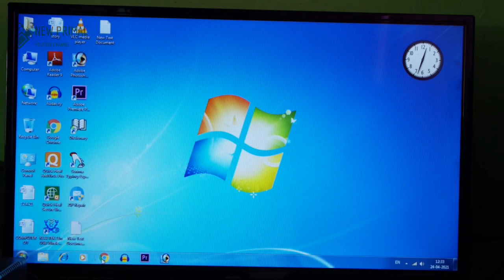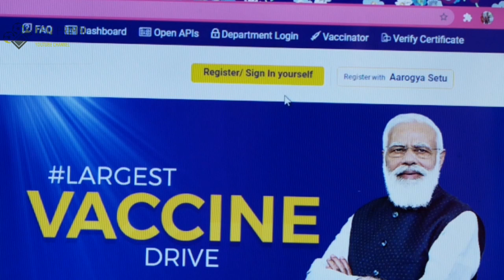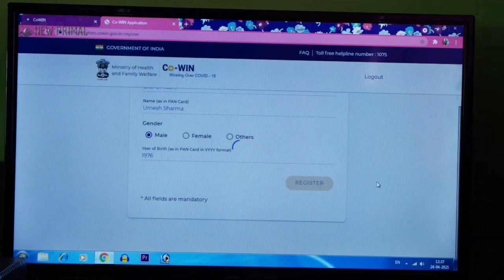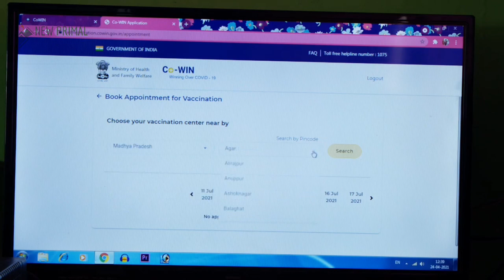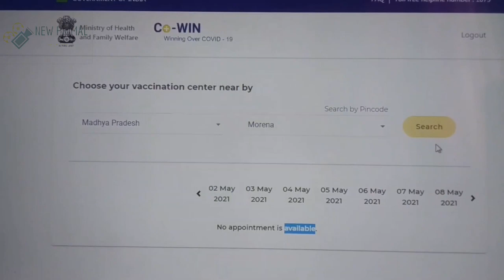How to Register for Covid Vaccine|18+ Must Watch - Covid vaccine registration| new primal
18+ Must Watch - How to Register for Covid Vaccine| Covid vaccine registration| new primal|
step to register for Covid vaccine.
hope you use this video. for more updates

Note ▶
✔ Credits of the images and music used in this video do not go to mine that goes to their respected owners. Once I receive your message and I believe that you are the proper owner of this content. Then I will discuss it with you and take the action you say.

© Dear Friends/Artists, if we were missed giving any credits or copyrights kindly contact us through email or at the YouTube private messaging system so that we will credit you happily and always

1) This video has no negative impact on the original works (It would actually be positive for them)
2) This video is also for teaching purposes.
3) It is not transformative in nature.
4) I only used bits and pieces of videos to get the point across where necessary.